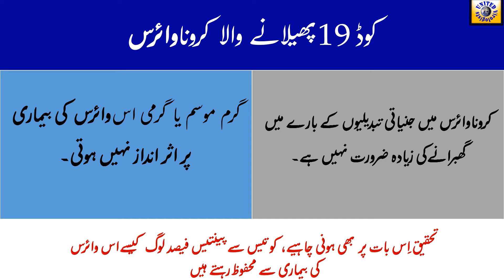COVID-19 Six Months چھ ماہ میں دنیا نے کرونا وائرس کی بیماری کوڈ 19 کے بارے میں کیا سیکھا۔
چھ ماہ میں کوڈ 19 کی بیماری پھیلانے والے وائرس کے بارے میں دنیا کیا جانتی ہے۔

نیو یارک ٹائمز
1. ہمیں شاید اِس وائرس کے ساتھ کچھ زیادہ دیر تک زندہ رہنا پڑے۔
2. فیس ماسک پہننا وقت کی اہم ضرورت ہے۔
3. امریکی نظام صحت کو بہتر کرنے کی ضرورت ہے۔
4. کرونا وائرس کی بیماری پر قابو پانا کافی مہنگا ہے۔
5. کروناوائرس کیلئے اچھا ٹیسٹ وقت کی اہم ضرورت ہے۔
6. ہرڈ امینیٹی پر انحصار کرنا بے وقوفی ہو گی۔
7. کرونا وائرس کی بیماری کی بہت ساری علامات کےبارے میں ہم نہیں جانتے۔
8. مختلف بے جان سطحوں (میز، کرسی) یا ایسی اور چیزوں سے وائرس نہیں پھیلتا، یہ اب تک کی سائنسی معلومات ہیں۔
9. کروناوائرس میں جنیاتی تبدیلیوں کے بارے میں گھبرانےکی زیادہ ضرورت نہیں ہے۔

10. گرم موسم یا گرمی اسوائرس کی بیماری پر اثر انداز نہیں ہوتی۔